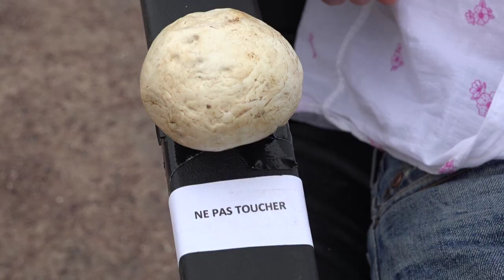Le Canard du coin coin de juillet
Dernier canard du coin coin de la saison, merci à toues et tous de nous avoir suivi. Bravo à toute l'équipe du Canard,  Maria, Alexia, Doudou, Sillon, David, Nico, Morgan, Louis etc... On se retrouve à la rentrée "SEPTEMBRE" avec pleins de nouvelles surprises. Cependant vous retrouverez des épisodes Canard+ pendant l'été. Amusez vous, coin coin.